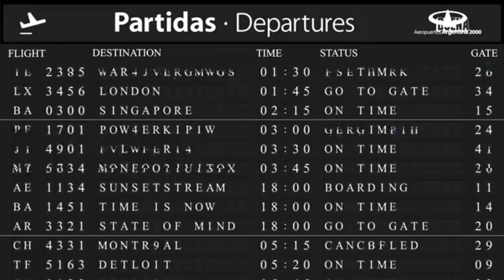Hernan Cattaneo 🇦🇷 - SUNSETSTREAM - CRUZ ROJA ⛑️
22 Agosto 2020 - Aeropuertos Argentina 2000 ✈️

00:01:28 Spektre - Foreword (Intro)
00:02:00 Billy Alex - Puesta De Sol
00:08:00 Zone+ & Agha - Take On Me
00:13:00 Billie Eilish - Hostage (Plecta 2020 Edit)
00:20:00 Mass Digital - Lonely Souls
00:24:40 Apparat - Habakuk (Madraas "Tales From The South" Edit)
00:29:30 ID - ID
00:35:00 Missus - Last Kiss Before We Say Goodbye
00:39:12 ID - ID
00:45:00 Golan Zocher - Sandman (Paul Kardos Remix)
00:49:00 Ezequiel Arias - Images Of Time
00:53:00 ID - ID
00:58:35 Ramiro Drisdale & Francisco García - Mirrors
01:04:00 Shai T - Illusions
01:09:40 Guy Gerber ft. Clarian - The Golden Sun And The Silver Moon (Guy Gerber & Clarian Edit)
01:15:00 ID - ID
01:19:00 Matthew Dekay - Heimreise (Adriatique Remix)
[A U D I O  C U T  B Y  C O P Y R I G H T]
01:24:25 Tuco & Javier Zubizarreta - Fury In Your Soul
01:30:00 Kevin Di Serna - We Are The Sun
01:36:11 ID - ID
01:39:00 Stryke - The Wish (Danny Howells Rework)
01:43:54 Atsou - Sleepwalk Town (Armonica Remix)
01:47:20 Apparat - In Gravitas (Bautista Toniolo Remix)
01:55:00 LaTour - Blue (Simply City Rework)
02:00:00 Simply City - Thrive To Survive
02:06:00 Jerome Isma-Ae & Alastor - Tiger (Cid Inc Remix)
02:11:00 Öona Dahl - Godtripper (Patrice Bäumel Pyschoactive Rework)
02:16:00 Tim Engelhardt - Idiosynkrasia
02:21:25 Jorge Viana - Encélados
02:27:00 Hicky & Kalo - Solstice
02:32:30 Lila Rose - Summer Coffee (Adelphos Remix)
02:38:24 ID - ID
02:43:38 ID - ID
02:49:50 Apparat - Jona (Antrim Remix)
02:54:20 Marco Latrach - Me Gustas Cuando Callas
02:59:24 ID - ID
03:05:30 Choir Of Young Believers - Hollow Talk (Remix ID)
03:09:36 NACH - Envision (Subandrio Remix)
03:15:00 Kyotto - Sweet Escape
03:20:54 Darko De Jan - La Beauté De La Vie (Tripswitch Remix)
03:26:00 Edu Imbernon - Caliope
03:31:00 H O W L I N G ft. RY X & Frank Wiedemann - Need You Now (Adriatique Remix)
03:36:30 Betical - Icon
03:41:00 Artche - One Who Knows
03:45:00 Alex Niggemann - Materium (Argy & Ernest & Frank Remix)
03:49:10 ID - ID
03:53:00 Phonique ft. Ian Whitelaw - Our Time Our Chance (Wahoo Remix)
03:59:42 Budakid - Orrery
04:05:00 James Solace - The Light (Jansons Remix)
04:08:40 Eelke Kleijn - Woodstock (Hernan Cattaneo & Soundexile Remix)
04:14:38 CamelPhat & Yannis - Hypercolour (Patrice Bäumel Remix)
04:20:00 Applescal - Copyshop
04:23:28 Forerunners - Stream Of Consciousness
04:29:25 Marsh - Gjipe
04:34:20 Agnes Obel - Broken Sleep (Antrim Remix)
04:40:00 Budakid - Ochre Tuesday
04:43:40 Four Tet - Anna Painting (Antrim Remix)
04:48:50 SØNIN - Swans
04:54:08 Underworld - Born Slippy (Juan Sapia Remix)

Representante:
CHANNEL